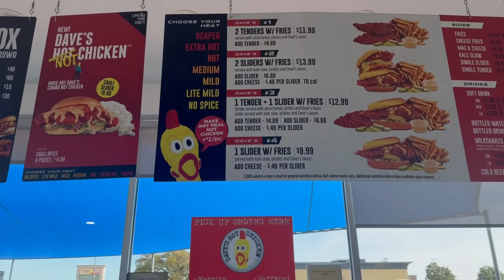REPLACING MY ANGRY GIRLFRIEND WATER WITH THE WORLDS THICKEST WATER!!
REPLACING MY ANGRY GIRLFRIEND WATER WITH THE WORLDS THICKEST WATER!!**TeamJus & Get This Video Up To 1000 Likes For More

STALK US :)